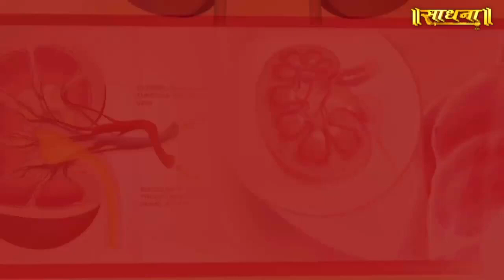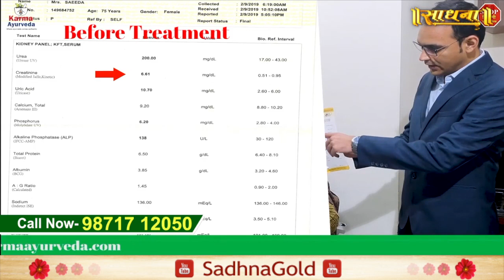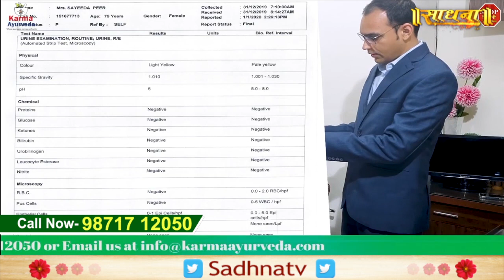Best Ayurvedic Treatment to Treat Kidney Without Dialysis | Kidney Treatment in Srinagar | Dr Puneet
Thanks.